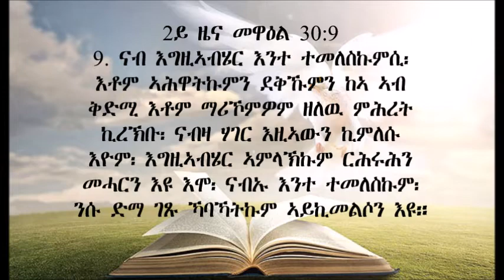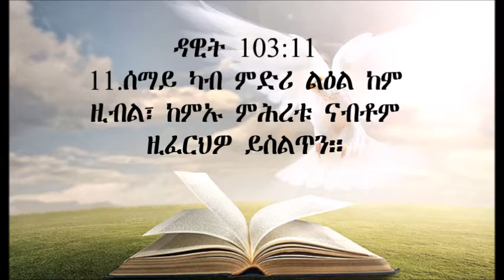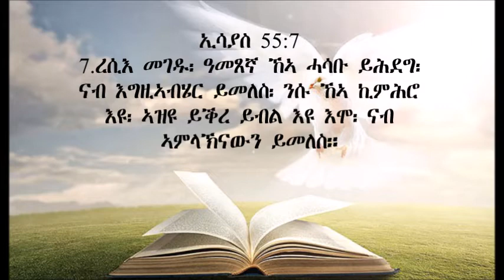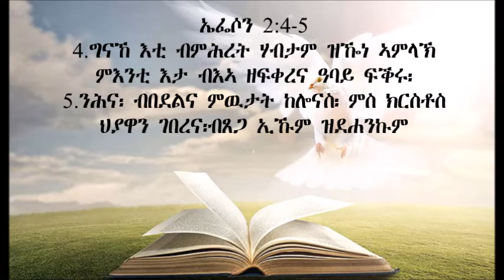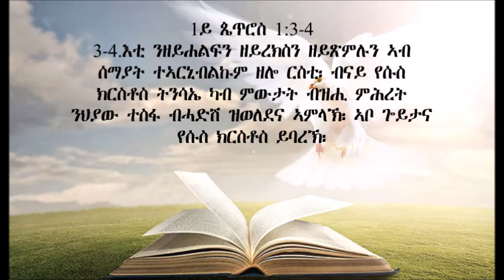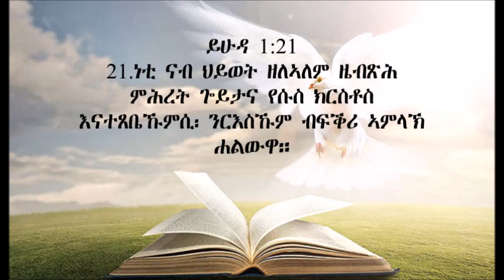TIGRIGNA BIBLE Verses On MERCY መጽሓፍ ቅዱስ ጥቅስታት ብዛዕባ ምሕረት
ድጒዓ ኤርምያስ 3:22 ምሕረቱ ኣይተወድኤን እዩ እሞ፡ ጥራስ ዘይጠፋእናስ ጸጋ እግዚኣብሄር
እዩ።
Lamentations 3:22-23 Because of the Lord’s great love we are not consumed, for his compassions never fail. 23 They are new every morning;